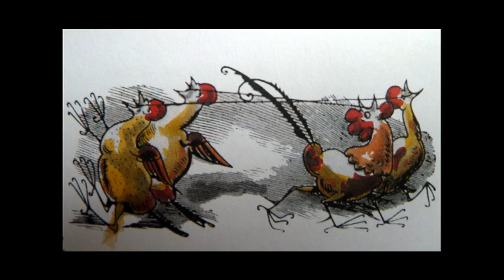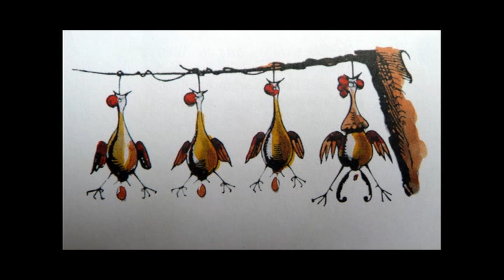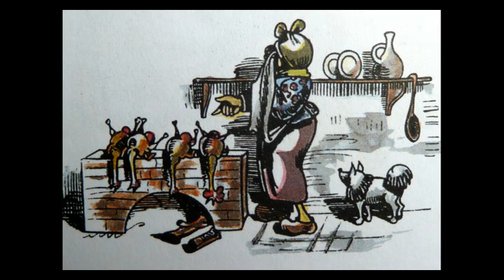Max und Moritz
Gesang und Orchester, Noten kostenlos bei Apitz auch Fassung für Gesang/Klavier (ohne Orchester) möglich